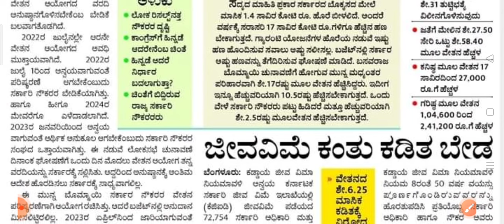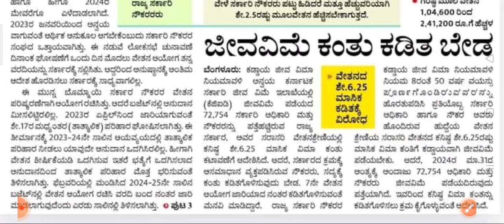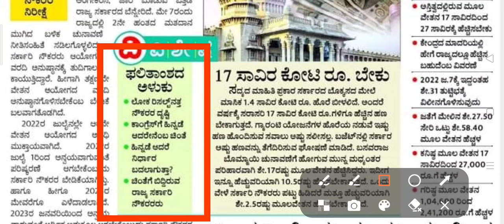7th pay commission : 7ನೇ ವೇತನ ಆಯೋಗ ಜಾರಿ ಒತ್ತಡದಲ್ಲಿ ಸರ್ಕಾರ l ವೇತನ ಪರಿಷ್ಕರಣೆ ಸಂಕಷ್ಟ l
ಮಾಹಿತಿ ಕೃಪೆ : ವಿಜಯ ವಾಣಿ ದಿನ ಪತ್ರಿಕೆ